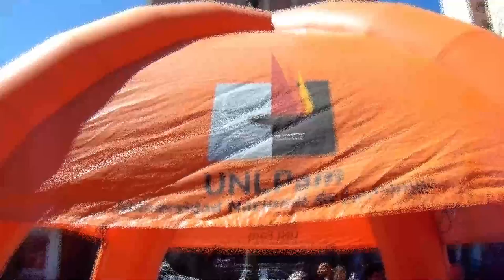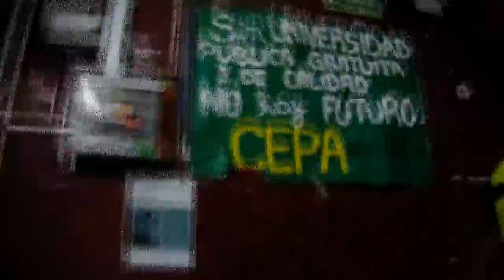VIDEO PRESENTACIÓN 10 AÑOS